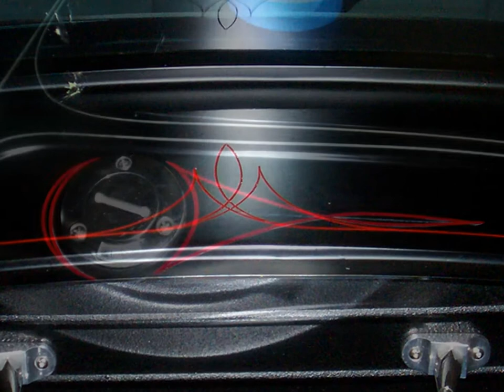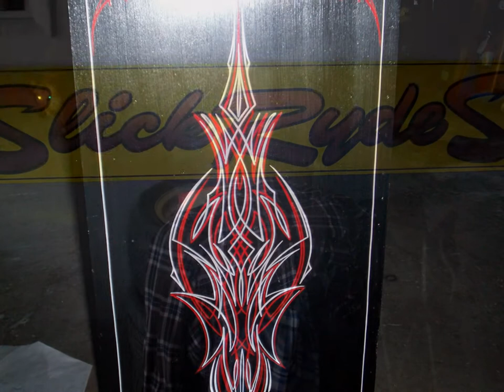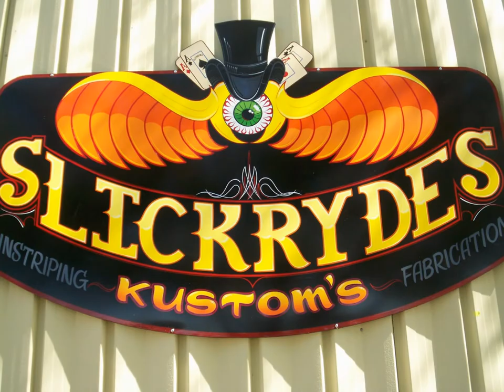PINSTRIPING 2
Bill Neenan of SLICKRYDES  showing a little more of his work . Aside from being a fabricator and custom painter , Bill is also a pinstriper . if your ever in Austin Texas stop by and check Bill Neenan out as well as SLICKRYDES , you never know , you just may want them to build your project or a little striping